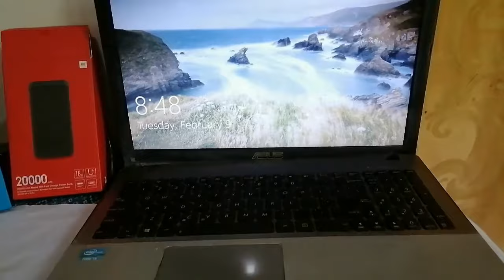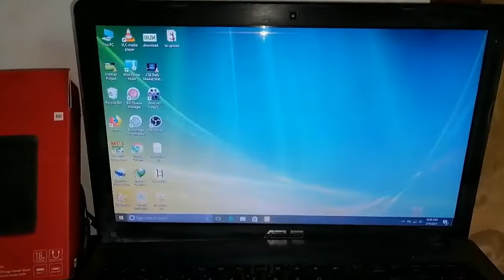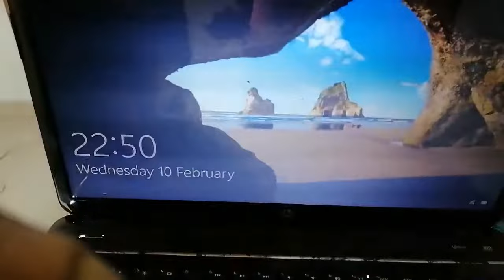how to repair no power laptop sinhala / sinhala laptop repair/most common fault on laptop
aptop repair sinhala pdf

laptop repair in sri lanka

laptop repair course sri lanka

computer repair sinhala

motherboard repair sinhala

laptop repair colombo

singer laptop repair

1
2